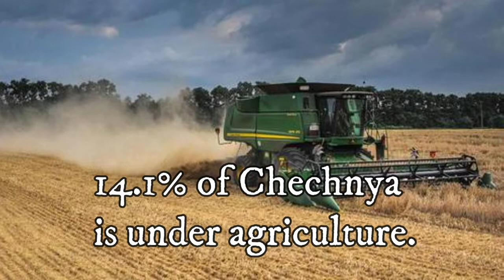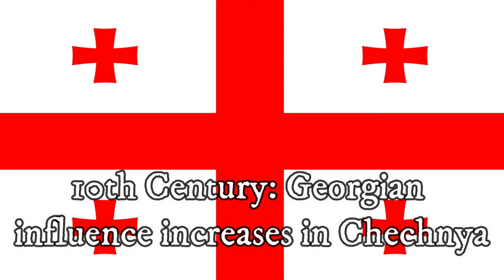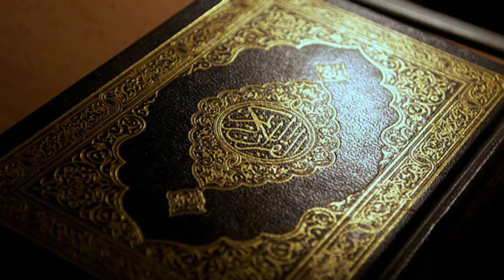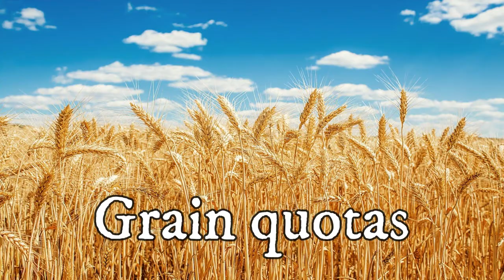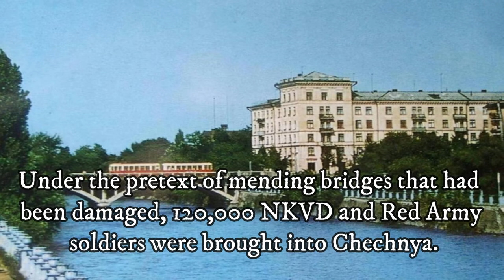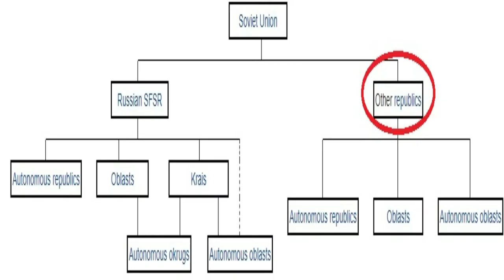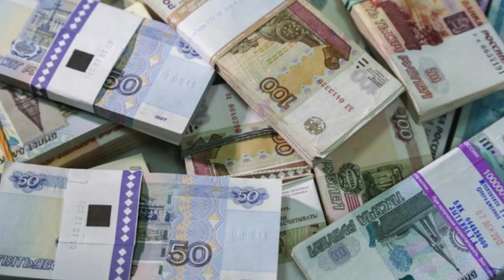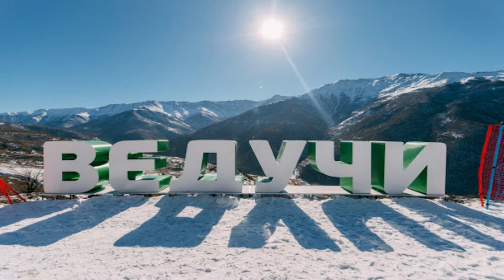The Republic of Chechnya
Located in the very South of Russia, on the border between Dagestan and Georgia lies the Republic of Chechnya - a complex and often misrepresented region of the Russian Federation. With stunning natural views and a very bloody history, modern Chechnya is a land shaped and still shaping itself by its past.